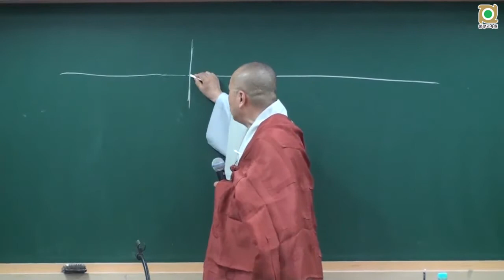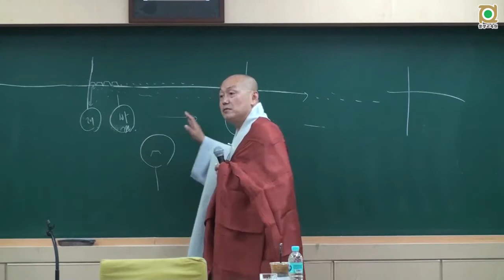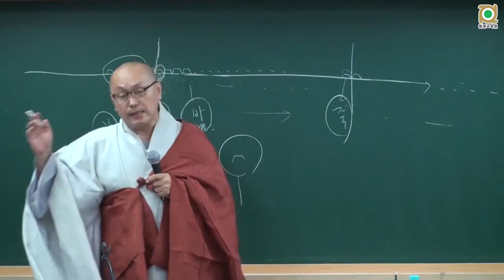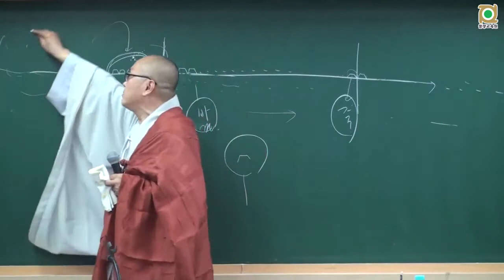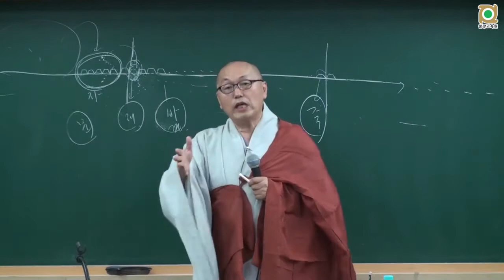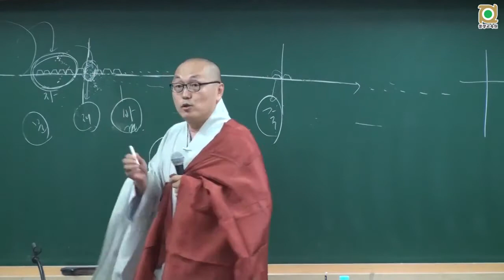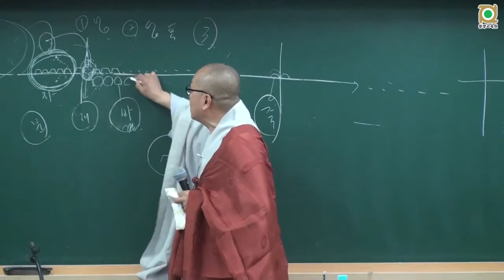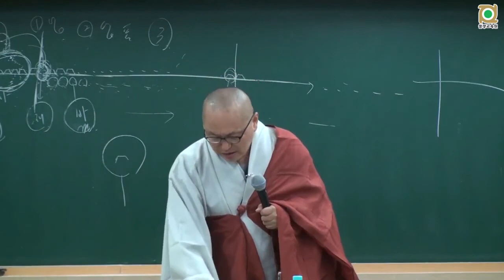아비담마 길라잡이 - 52 제1권 p325 역할의 길라잡이